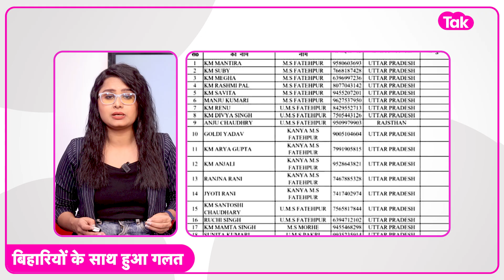Bihar Teacher Bahali: Jitan Ram Manjhi के सवाल ने बढ़ा दी Nitish की टेंशन | Bihar Tak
जीतन राम मांझी ने सोशल मीडिया प्लेटफॉर्म एक्स पर मंगलवार को चयनित शिक्षकों की एक लिस्ट जारी की, जिसमें अधिकांश यूपी के थे। उन्होंने इस ओर इशारा किया कि फतेहपुर गया जिले में सरकार को एक भी शिक्षक यहां का नहीं मिला..